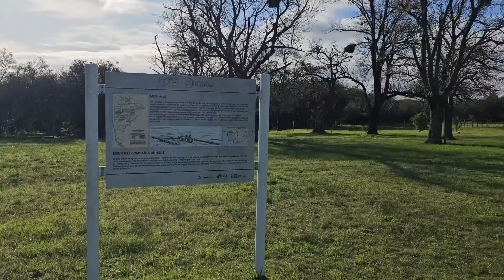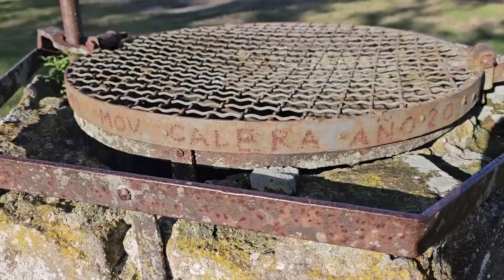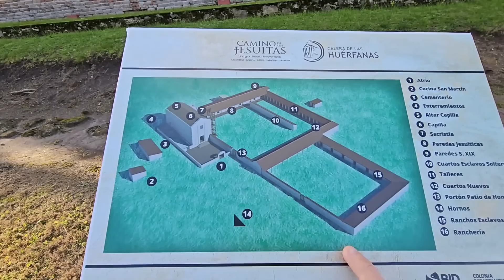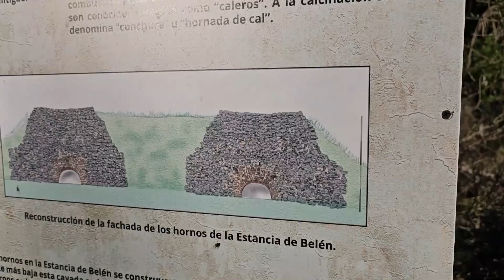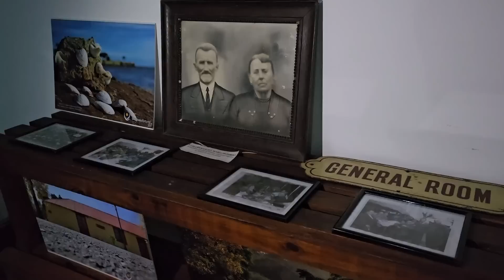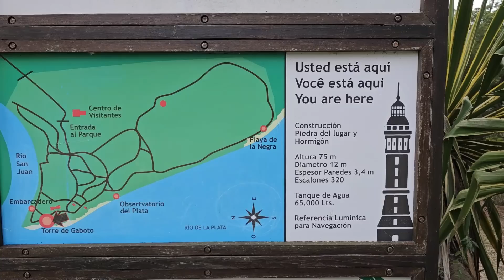🔥 Un ARGENTINO se ENAMORÓ de URUGUAY y le dejó TODO ESTO 🤯 [Parque Anchorena] | E6 T4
Dejamos Carmelo para ir a conocer la Calera de las Huérfanas, una antigua estancia jesuita. También visitamos Conchillas, un pueblo con mucha historia y el Parque Nacional Anchorena.

📅 Este video fue filmado en Julio 2023.

00:00 Recorremos Carmelo
04:00 Calera de las Huérfanas
10:15 Conchillas y Puerto Inglés
20:00 Parque Nacional Anchorena

❣️ SUMATE al NEWSLETTER PREMIUM - Vas a recibír CONTENIDO EXCLUSIVO del VIAJE y aparecerás en los CRÉDITOS de NUESTROS VIDEOS.

➜ Link por Mercado Pago Argentina

👏 Gracias, con tu aporte SUMAMOS KILÓMETROS!🙌🏽
👉 Ingresá a y Utlizá el código MUNDO10 para obtener un 10% en el pago de tu membresía!

➜ Cada vez que reserves a través de estos enlaces, además de recibir un 🎁, a nosotros nos pagan una comisión que nos ayuda a seguir viaje. ¡GRACIAS! 👏